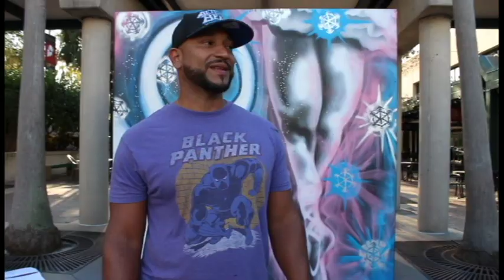The Artist Known as "Esh"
Eric "Esh" Hornsby is a New England born graffiti artist that has decorated the walls of several buildings in the Tampa Bay Area. Now he is the exclusive artist that paints the Cube located in the Straz Center. Be sure to check out some of his work on his website artistesh.jimdo.com and follow him on Instagram @artist_esh